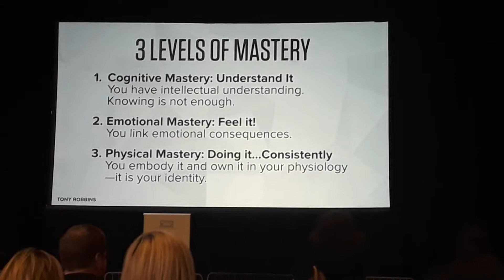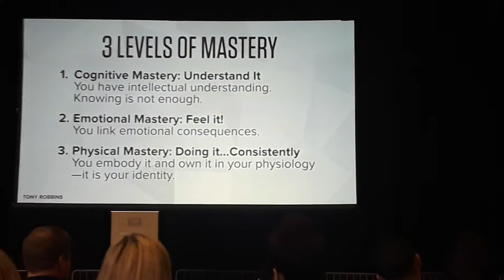Tony Robbins 3 levels of mastery